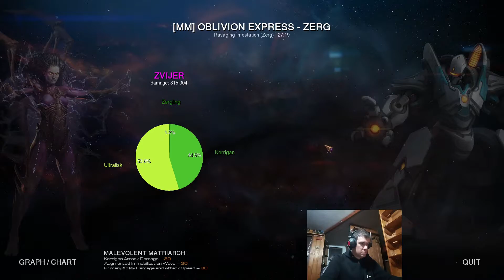This looks CREEPY! (Part 1 - Ground melee stuff)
Trying different Kerrigan's units on Super Creep. This time Zerglings & Ultralisks. My Layout was mysteriously disabled in my OBS, so you can't see the Overlay app stats in the video, but no biggie...